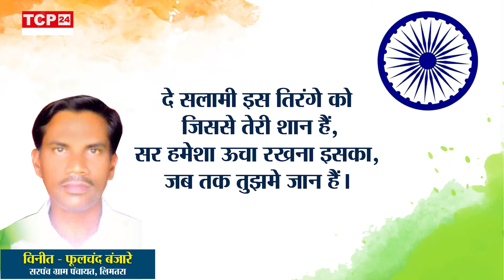भारत के 75वें स्वतंत्रता दिवस के मौके पर देशवासियों को हार्दिक शुभकामनाएं | 15th August Wishes